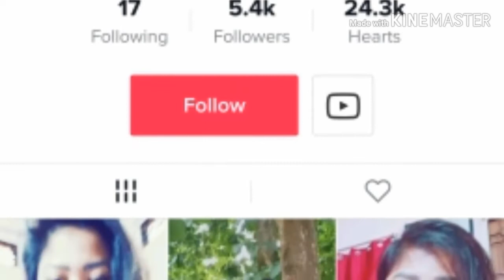Fali pelale....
Tik tok solabo nojona kixuman suwalir boliyami..